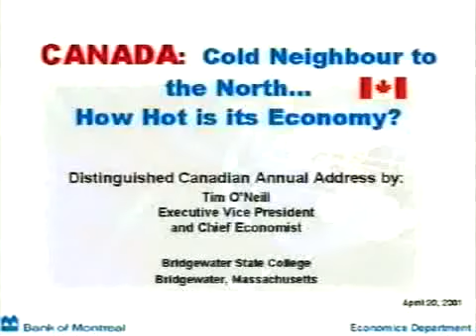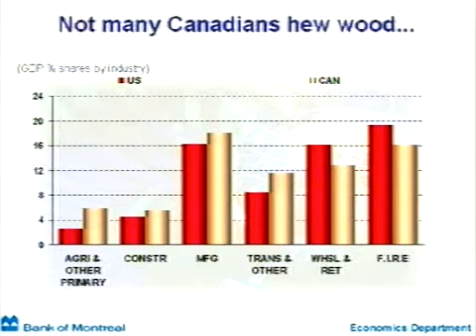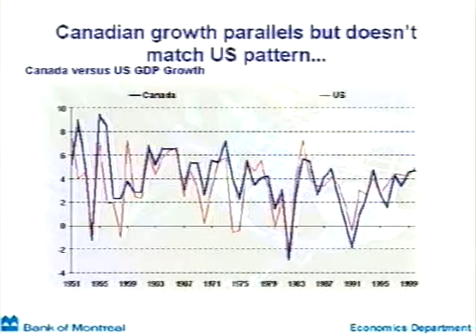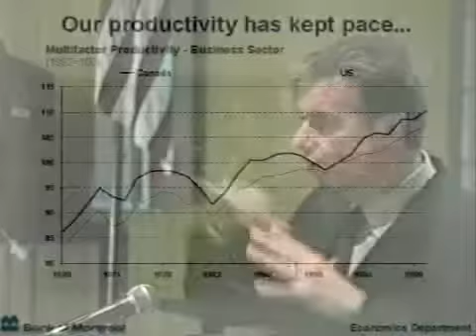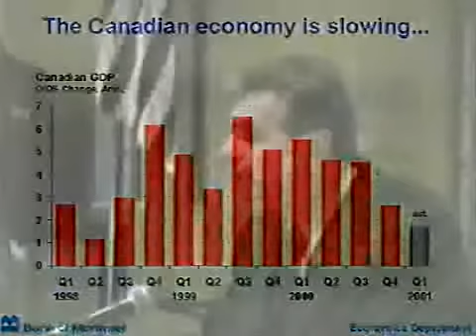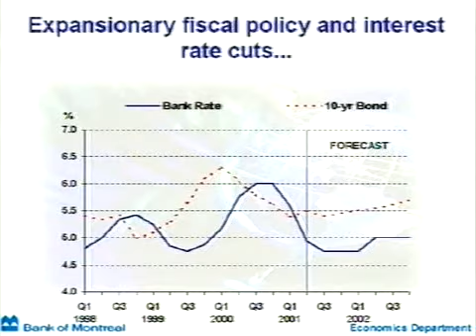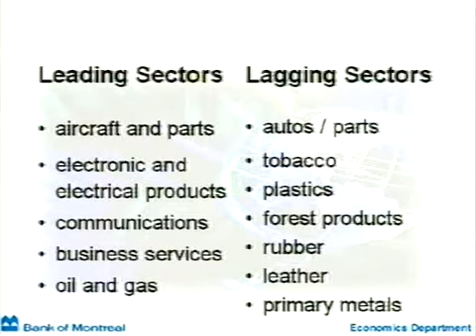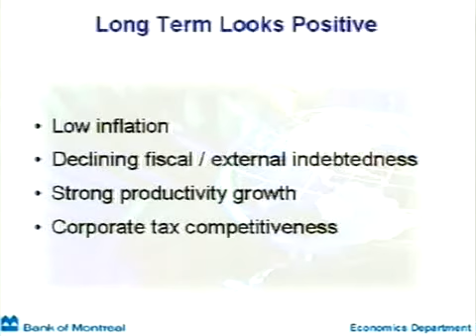Canada, Cold Neighbor to the North: How Hot is the Economy?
Dr. Tim O'Neill, VP and Chief Economist, Bank of Montreal
Distinguished Canadian Annual Address - Bridgewater State College - 2001